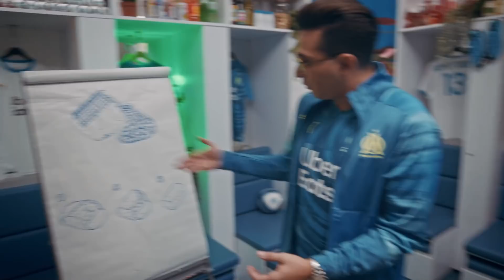Faim d'Europe - Alonzo & l'Algerino (ft. Uber Eats)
Le club est légendaire, va le dire aux minots !" @Alonzo et @L'Algerino en mode freestyle ! 🎤 FaimDEurope ! ⭐️